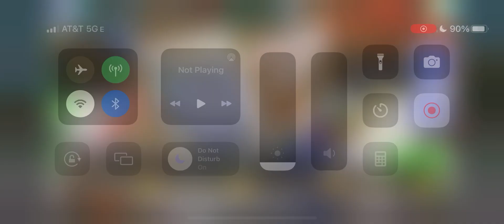crafting table event pack opening 14/2/23 south park phone destroyer